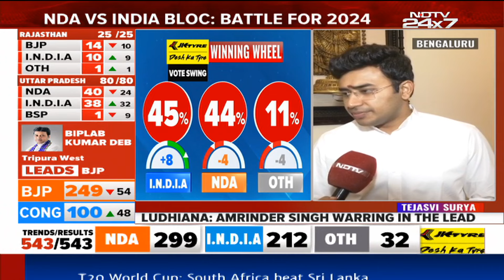Election Results 2024 | BJP’s Tejasvi Surya Confident of Winning Bengaluru South with a Big Margin.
Lok Sabha Election Results: Tejasvi Surya says he is confident of Narendra Modi being elected Prime Minister again “with a very, very comfortable victory.” He says the BJP will increase at least two more seats in Karnataka after early leads in 20 seats. He adds that C.N. Manjunath will win the Congress stronghold of Bengaluru Rural, where the BJP is leading in the only seat Congress had won in Karnataka in the 2019 Lok Sabha Elections.